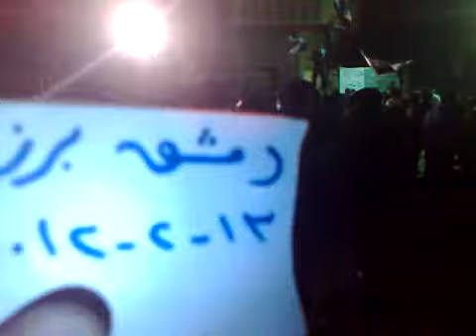دمشق برزة البلد 13 2 2012 مظاهرة الاحرار